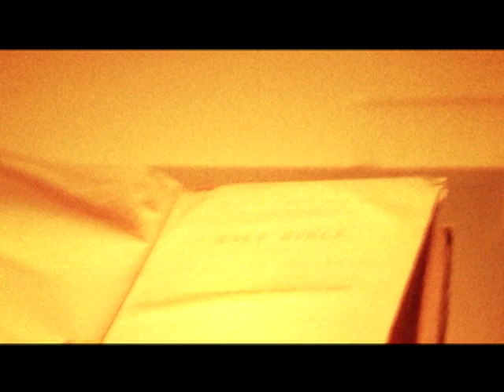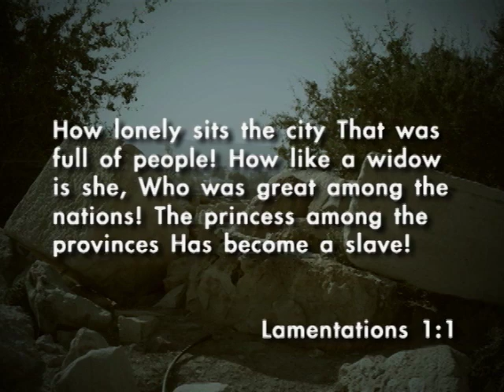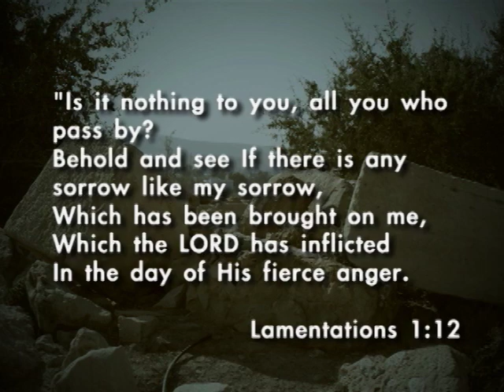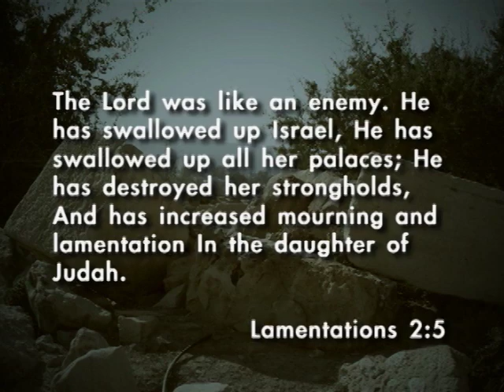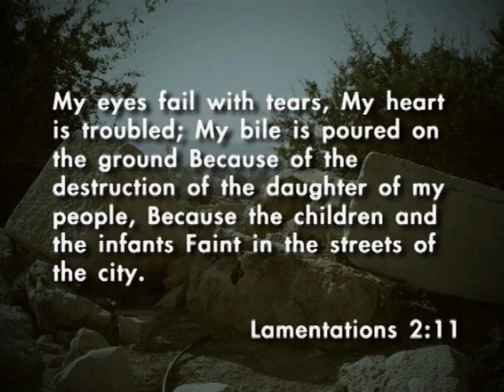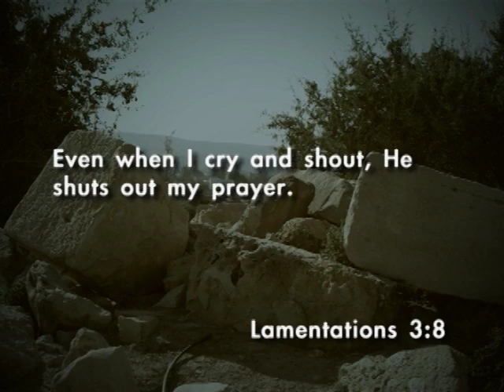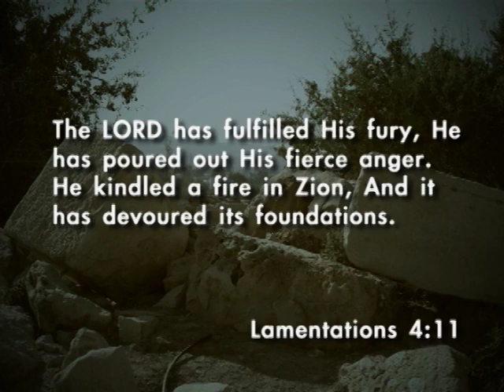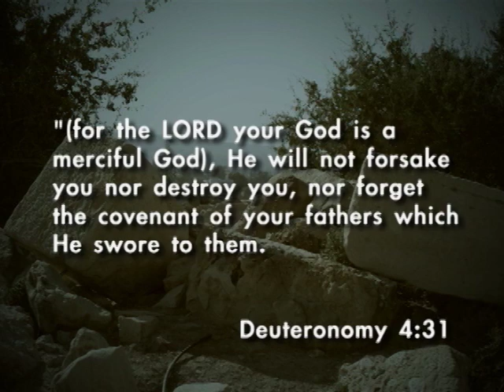Destination: Lamentations 1-5 | Skip Heitzig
MESSAGE SUMMARY:

Get your travel planner out for flight thirty-five over the Bible From 30,000 Feet. On this departure, we will look once again at Jeremiah in the book of Lamentations. We will learn why Jeremiah is referred to as "the weeping prophet," as we see him lament over the destruction of Jerusalem. This poetic book begins by revealing a man who is distressed for a nation under the consequences of its own sin, and ends with a prayer for the restoration of the nation from captivity. The key chapters to review are Lamentations 1-5.